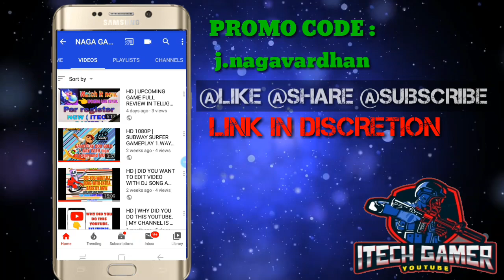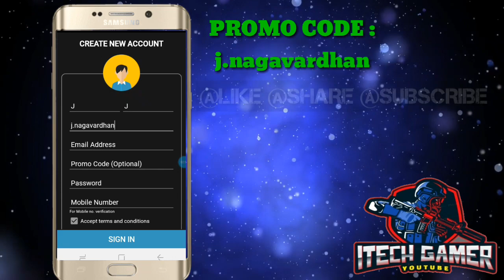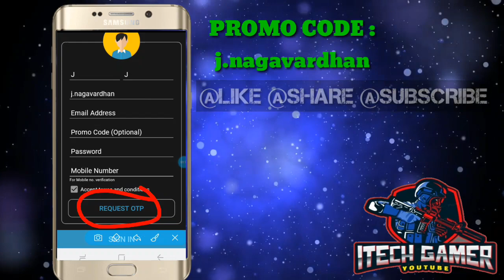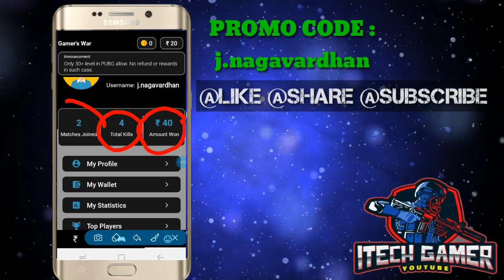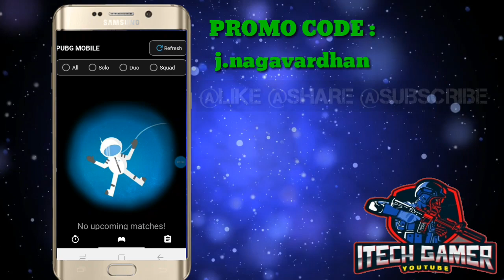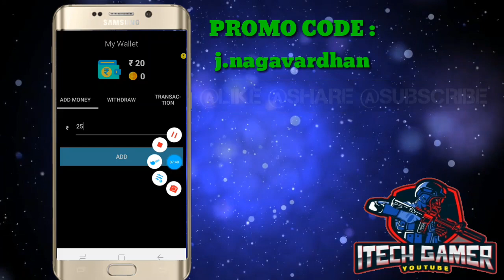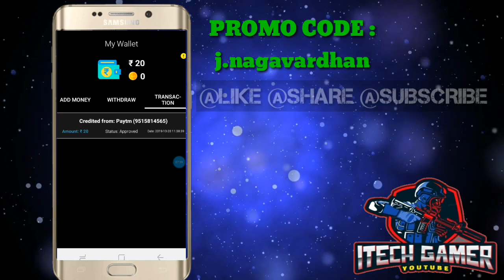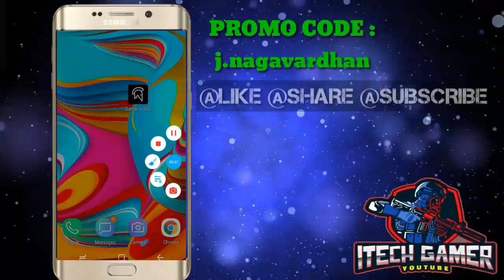HD | HOW TO EARN MONEY WITH FREE FIRE IN TELUGU || PAYTM/GPAY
ERROR NO ANY MUSIC FROM YOUTUBE CHANNEL.
THANK YOU FOR 300$ SUB
BYE .